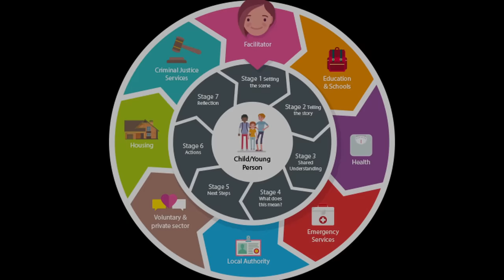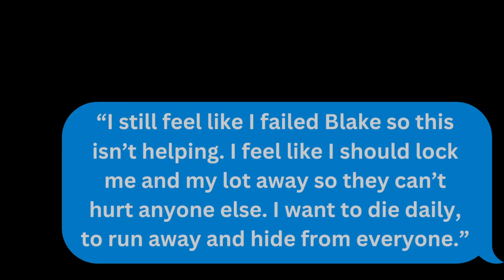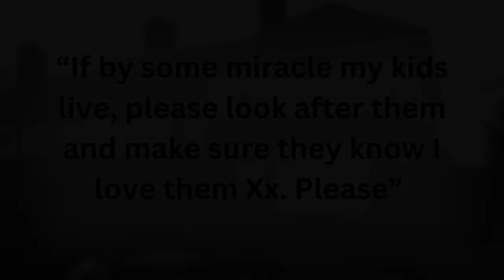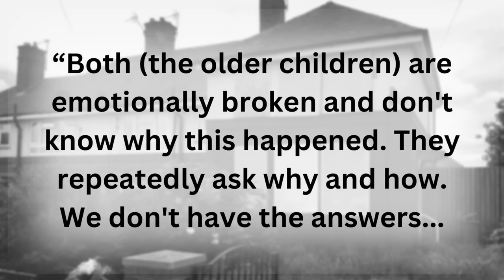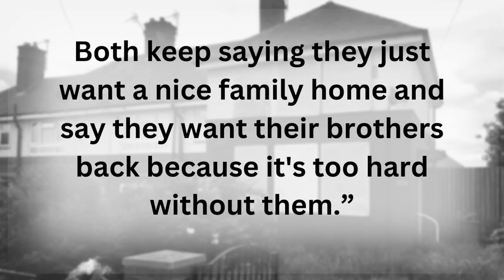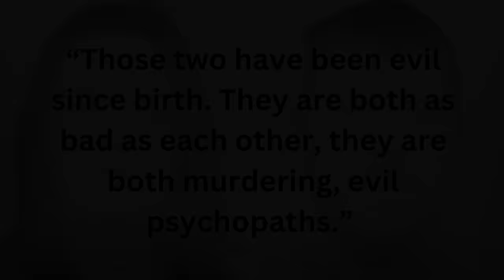Their Murders Uncovered a DISGUSTING Family Secret: The Twisted Killings of Tristan & Blake Barrass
Sarah Barrass appeared to be a struggling single mother of 6 children, who was trying her best to raise her children. However, when her oldest 2 sons, Tristan and Blake, began to show concerning behaviors, Sarah relied on social services to help her. But the closer social services got to the family, the more desperate Sarah became to cover up her dark, twisted secrets.